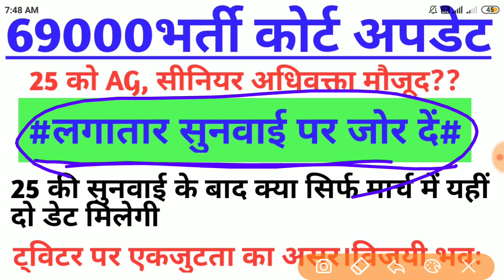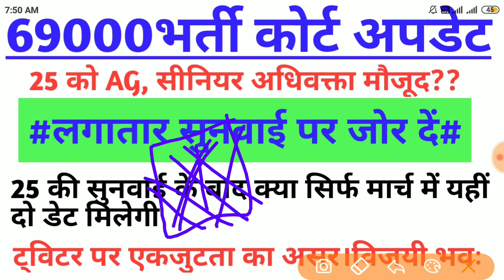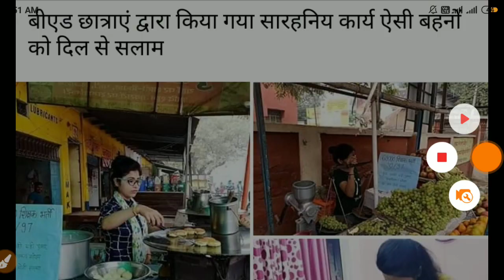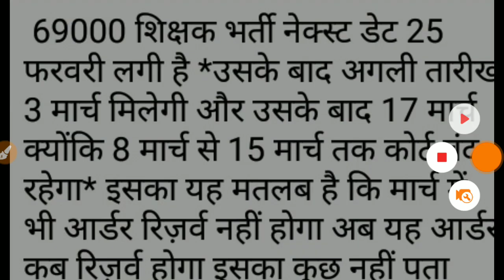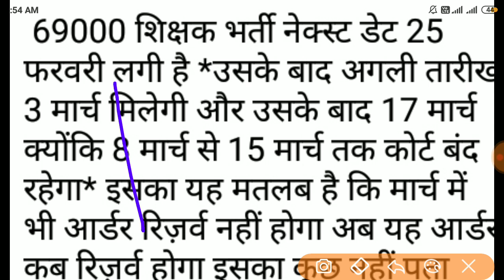69000भर्ती।मार्च में ऑर्डर रिज़र्व??25की सुनवाई के बाद लंबी डेट?Ag को लेकर बात,एकजुटता दिखाओ